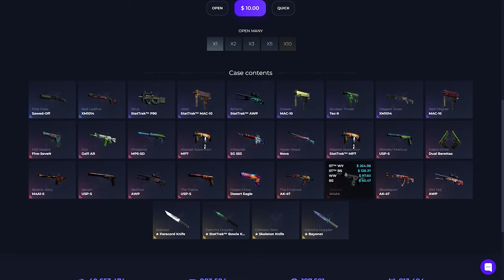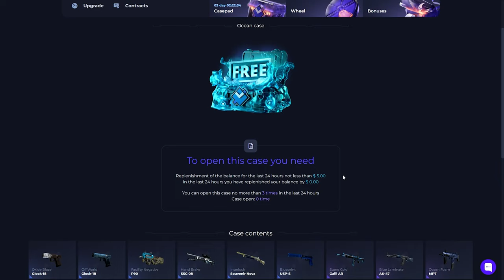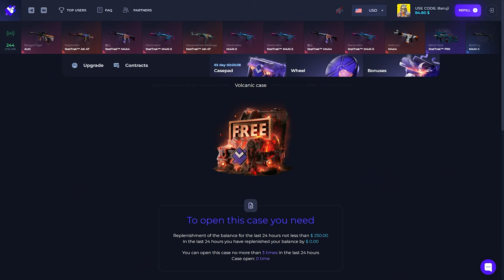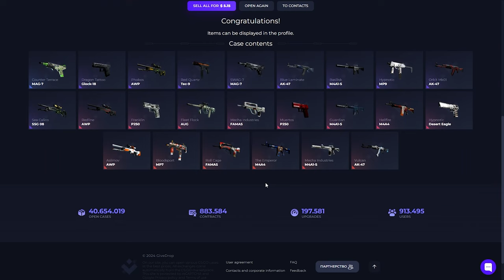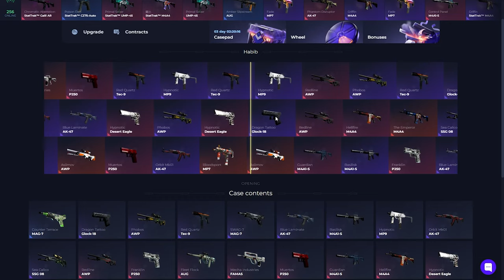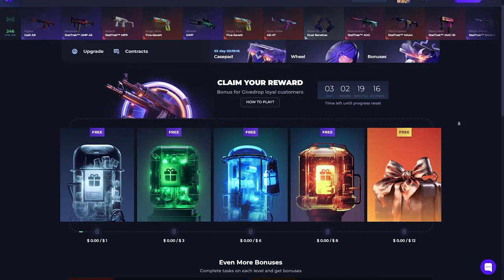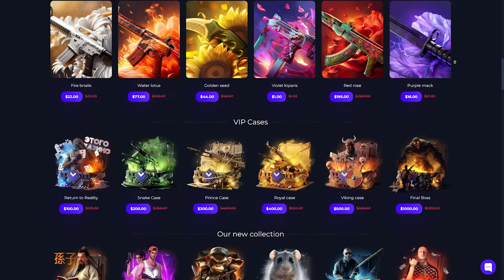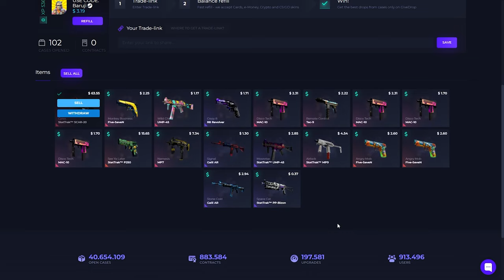2 İTEMLE KAR ETMEK! | GIVEDROP Promo(%40): BARUJI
ŞANSSIZ BEDEVİ | GIVEDROP Promo(%40): BARUJI

GIVADROP Bonus Code Fortune wheel: BARUV

Konuşma metni